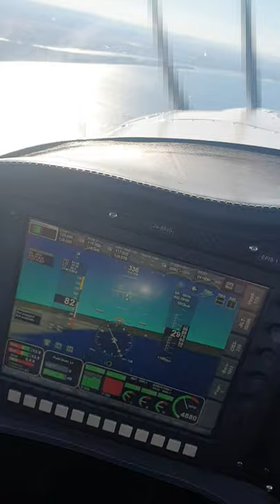Sling2 Flight Training. Steep Turns Queensland Australia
Watch this 60° bank angle on the artificial horizon and out front of cockpit window of the aircraft (Max G-Loading).

A training manouver that demonstrates how important it is to look out into the horizon when making steep bank angle turns that can lead to a dangerous spiral spin.

This was conducted under strict flight training instruction to teach us how as student pilots to recover back to straight, level and alive aircraft stability.